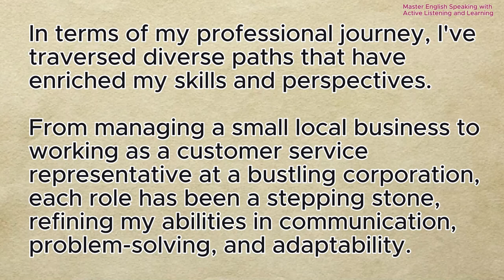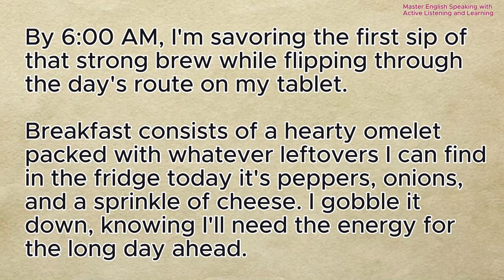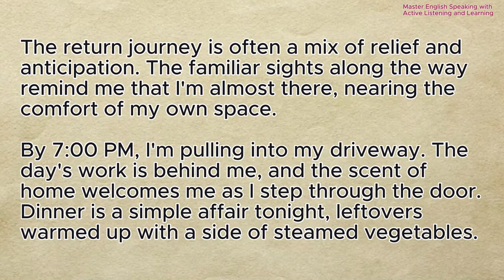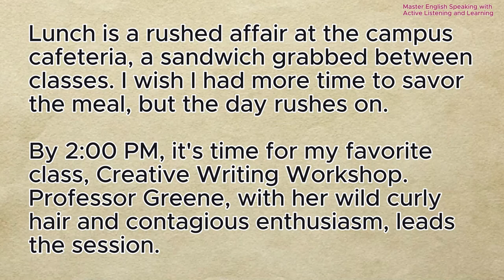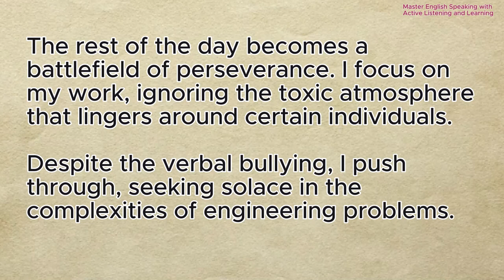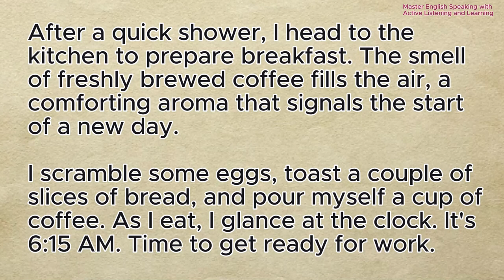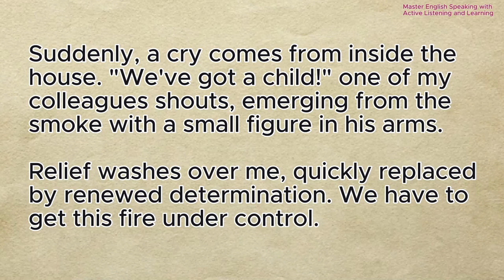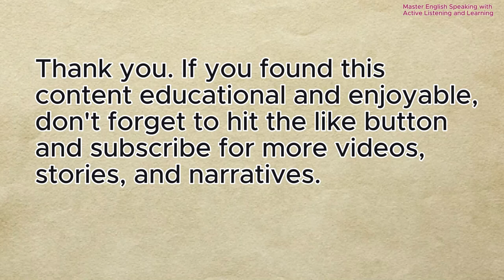Sarah's Job Interview 💖 | Learn English Through Stories and Narratives | Level 1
ABZ English Acumen is a guide to mastering English conversation with essential phrases, stories, and narratives—complete with subtitles. To enhance your fluency and confidence in everyday discussions on our language journey. Unravel language intricacies through compelling stories, insightful narratives, and essential phrases, all enriched with subtitles for an enhanced learning experience.